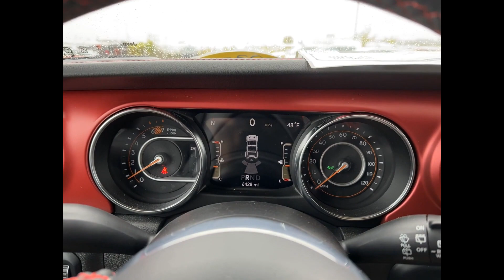2023 Jeep Wrangler Rubicon Clinton Township, Richmond, Warren, Sterling Heights, Center Line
2023 Jeep Wrangler Rubicon 1C4JJXFG1PW504501 Video